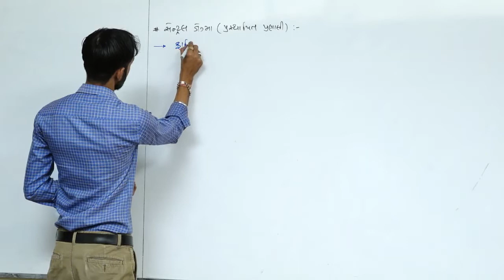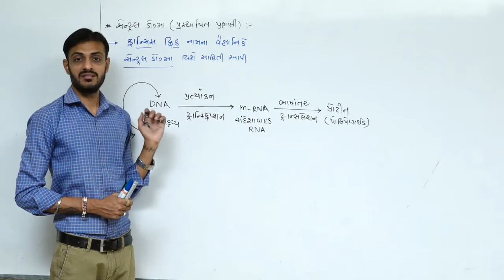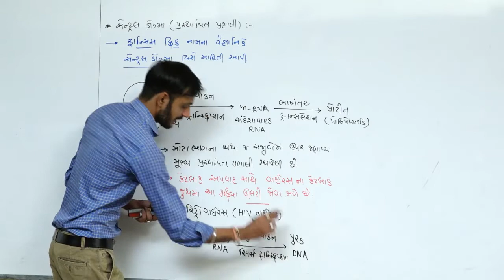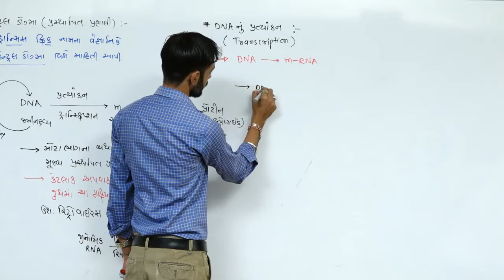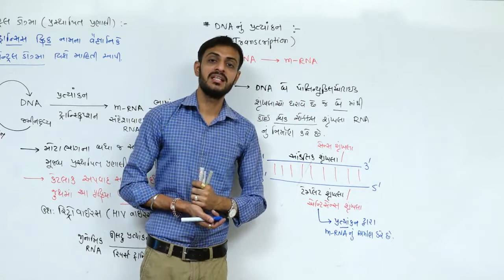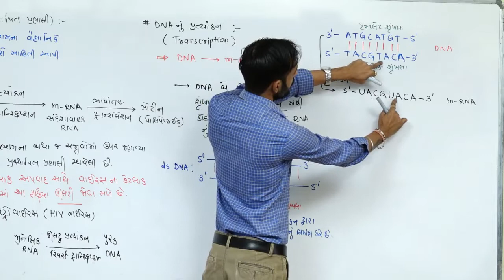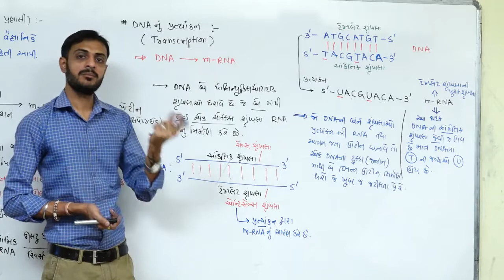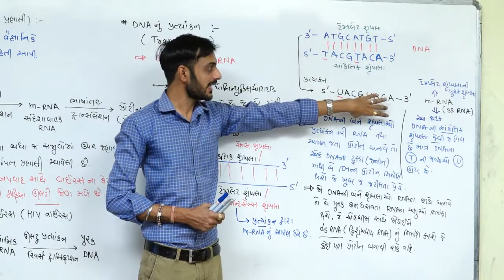Molecular Basis Of Inheritance L-11 I Class12 NCERT Biology I NEET I In Gujarati I By GOVIND MAKWANA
CLASS 12
Molecular Basis Of Inheritance LECTURE-11

DNA TRANSCRIPTION

THE CENTRAL DOGMA OF MOLECULAR BIOLOGY